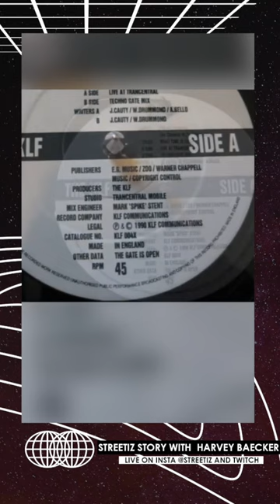Streetiz Story - Harvey Baecker (Replay)